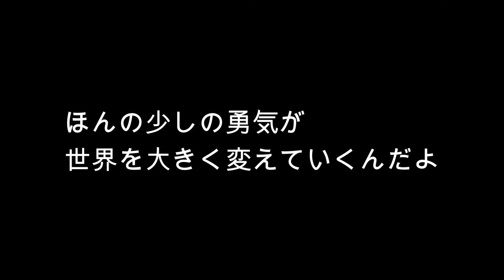もし君の部屋に幽霊が現れたら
風の時代ちゃんねるは、様々な形で「愛」を伝えています
温かい心を探しに行きましょう

動画内画像使用
・フィモーラ９
・ピクサーベイ

動画内音楽使用
・フィモーラ９・10　内蔵音楽
・YouTubeオーディオライブラリ使用